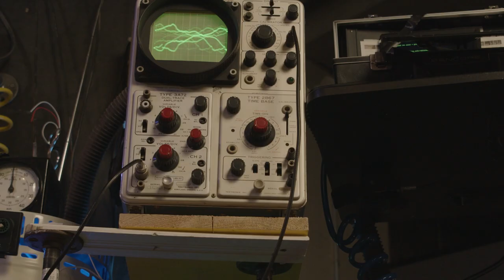The Bicycle Man - Teaser Trailer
"After crossing paths with a terminally-ill mad scientist who's supposedly discovered the key to switching bodies, a suicidal call center agent must decide whether or not to shorten his life."

From Cleveland State University's School of Film & Media Arts, this 30 minute Dark Comedy/Science Fictional story was first conceptualized by Cinematography, Greg Pace, during the height of the Covid-19 Pandemic.

Wanting it to come to fruition, Greg handed off the script to Chan Cunningham, who would then become the Writer, Director, and Co-Producer of the student lead thesis project... The film was first premiered in May of 2023 at Atlas Cinemas in Shaker Square. As of July 2023, the short began it's festival phase, with submissions to over 150 festivals worldwide.

CONTENT WARNING: DEPICTIONS OF FAUL LANGUAGE, DRUG/ALCOHOL USE, SUICIDE AND DEATH.

CO-PRODUCED BY:
Greg Pace, Chan Cunningham & Lex Speer
In Association With: Cheddar Studios & Paceham Productions

EXECUTIVE PRODUCERS:
Tommy Guta
Jennifer Speer
Dan Tyson
Mark Marando
Steven Speer

CAST:
Patrick D. Warner - Duncan
Peter Toomey - Dr. Oliver
Christina Strong - Eleanor
John Ban - Grandpa Lenny
Alan Cliffe - Daryl
Zehn Hinton - Little Kid

CREW:
WRITTEN & DIRECTED BY: CHAN CUNNINGHAM
DIRECTOR OF PHOTOGRAPHY: GREG PACE
PRODUCTION DESIGNER: LEX SPEER
EDITED BY: SARAH BLOOM
COSTUME DESIGNER: JC WILSON

ADDITIONAL CREW:
Julia Marielle: Unit Production Manager
Brandon Breznai: VFX Artist & Credits
Connor Kasnik: Camera Car Op
Grace Sherman: PA, Graphic Artist
Michael Georgakopoulos: PA, Transportation
Emerson Santuomo: PA, Grip
Thomas Ziol: PA, Grip
Garrett Longenecker: PA, Grip
Amy Schon: PA, Grip
Shah Saleem: PA, Grip